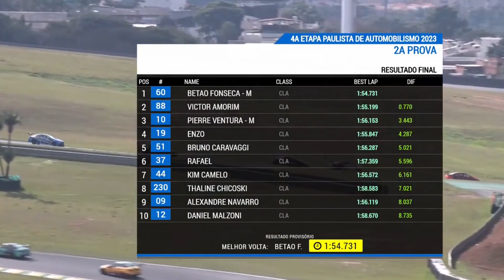VELOCIDADE MÁXIMA 1097 Mercedes NSC 221 4 Etapa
MERCEDES AMG 4 ETAPA INTERLAGOS
BETO BORGHESI